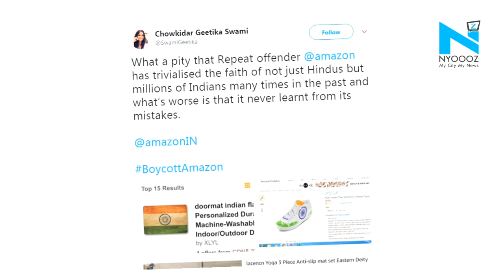BoycottAmazon : Amazon caught selling toilet seats and doormats printed with hindu deities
BoycottAmazon was once again trending on Twitter on Thursday after e-commerce giant was seen selling toilet seats and doormats with the prints of Indian deities on its website Amazon.com. Several Indians took to Twitter to express their anger. Deeply hurt several Amazon users has hit Amazon by uninstalling the app, cancelling their order and taking part in boycottAmazon campaign on Twitter.